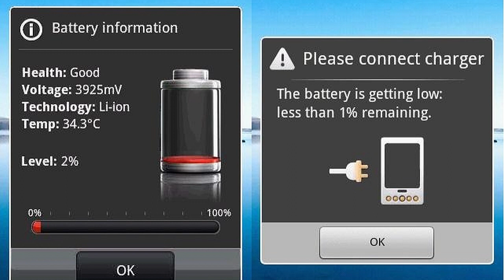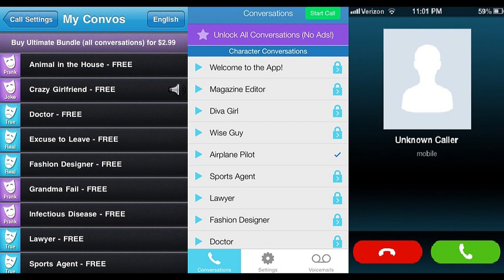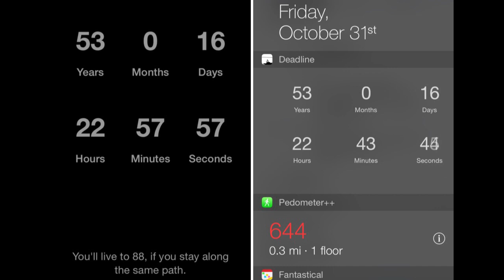10 Weird and Bizzare Apps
Here we have some weird and bizzare apps.